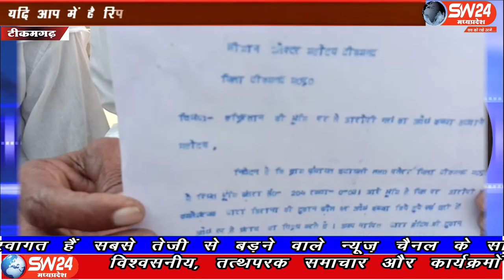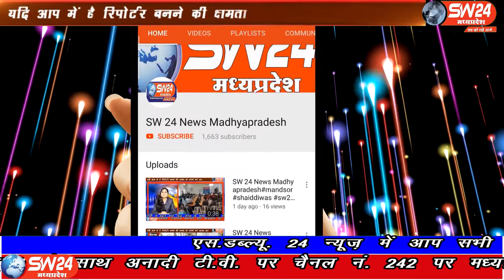SW 24 News Madhyapradesh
टीकमगढ़ जिले के पलेरा थाना अंतर्गत ग्राम पंचयात इटायली के लगभग एक दर्जन से अधिक मुसलिम समाज के लोगो ने मुसलिम समाज को कब्रिस्तान के लिए दी गई जमीन पर कब्जे को लेकर टीकमगढ़ कलेक्टर को ज्ञापन सौपा। टीकमगढ़ से मनोज खरे की रिपोर्ट